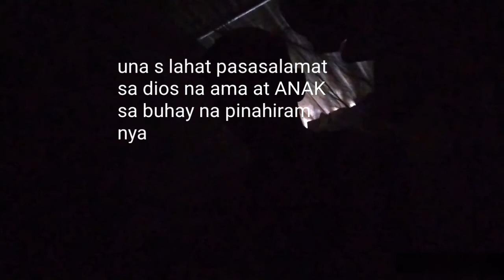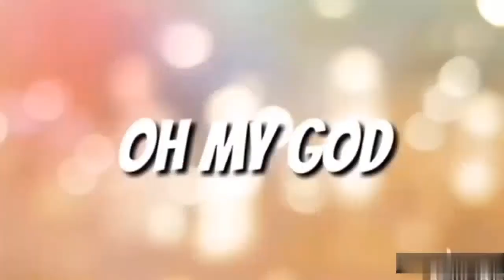(TIGASIN) buhay construction pag (WALANG PASOK)